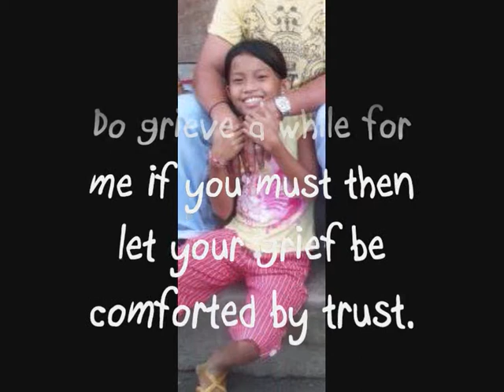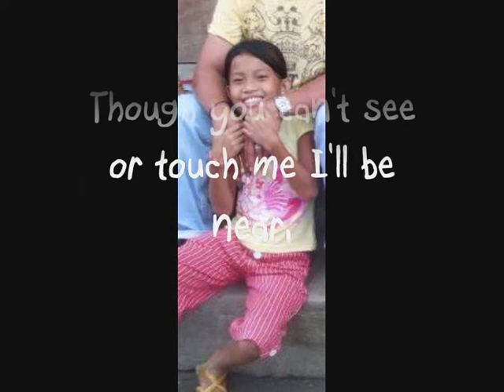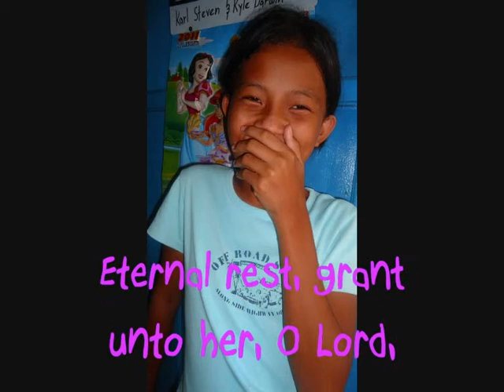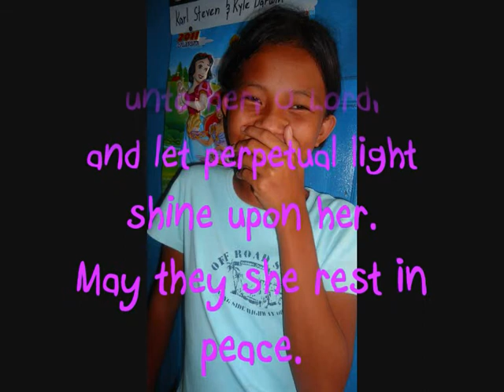my simple tribute to NENE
Marudilyn Velarde ( September 08, 1997-August 19, 2011 )

We love you all and we will miss you!

God bless, my dear cousin.